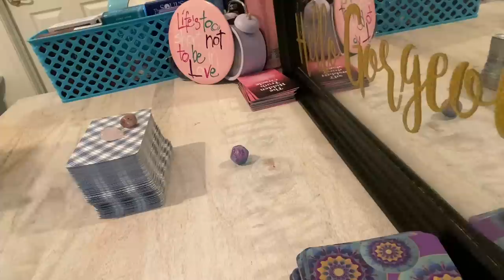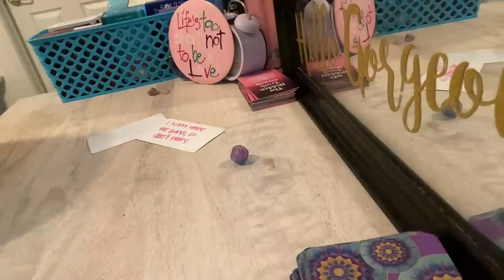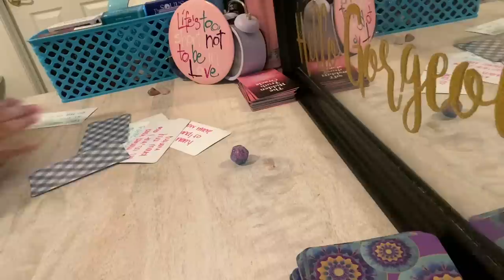Taurus ♉️This person ADMIRES YOU for the LOVELY SOUL you are❤️In TIME they want to RETURN your LOVE!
Any inquiries please DM:
Instagram.com/byariseyes